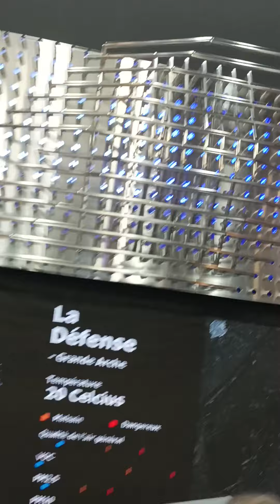SPOT ZEROINE Vivatech 2024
Découvrez SPOT présent une nouvelle fois à Vivatech 2024 équipé de capteurs de pollution très sensibles.

Merci à Sandra & Kiêm